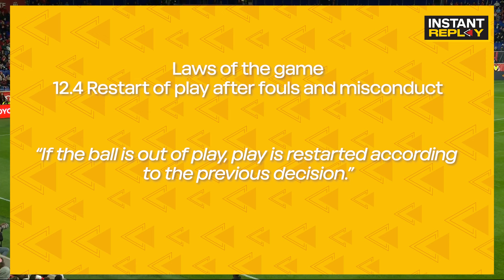The Goals That Weren’t: LAFC & Union’s Potential Game-Winners, Plus Reyes' Silly Red Card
Andrew Wiebe is back for another edition of Instant Replay to break down the most controversial plays of the weekend.